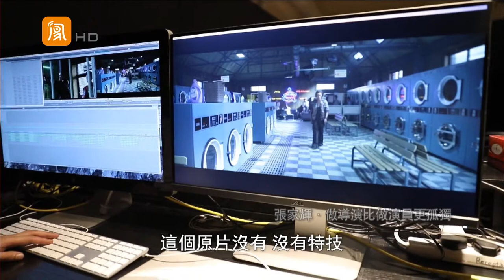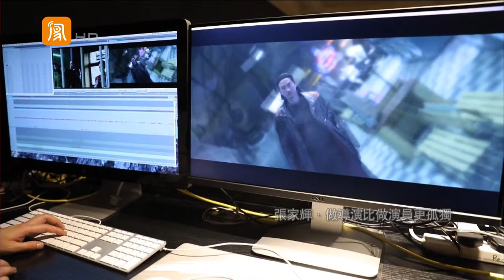How does HK blockbusters editing work? Nick Cheung Ka Fai brings it to us..Incredible!